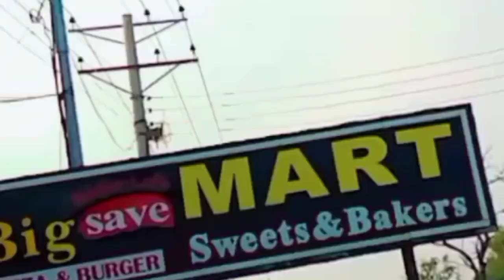14th August special vlog🇵🇰|| nano home 🏡||happy independent day🇵🇰🥳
14th August special vlog🇵🇰|| nano home 🏡||happy independent day🇵🇰🥳